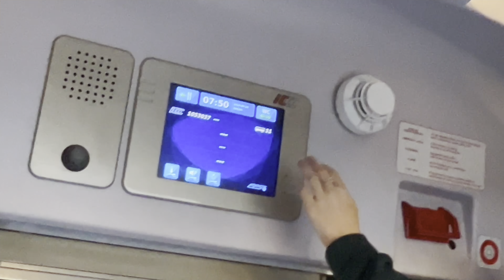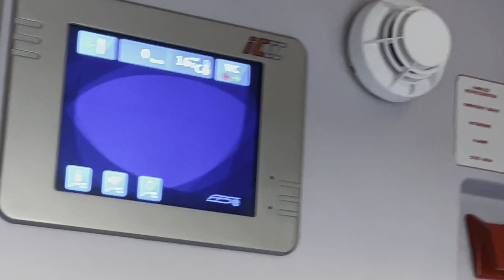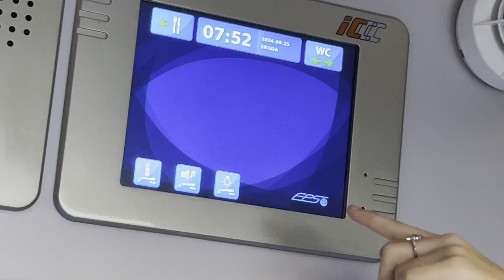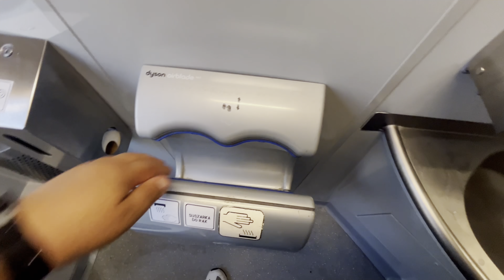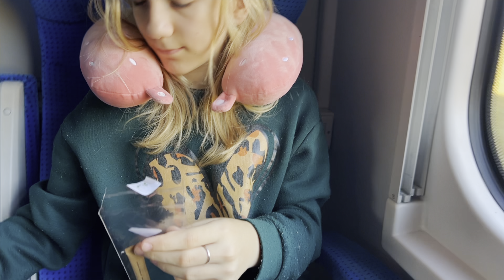EIC 1350 Tatry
1st Class PKP Intercity Warszawa Wschodnia do Zakopanego w pierwszej klasie.